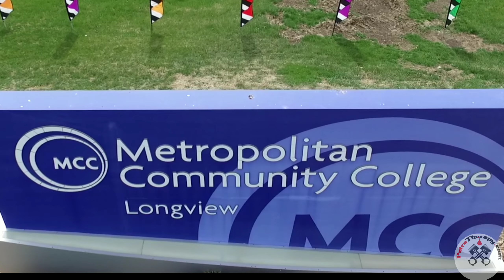Flights of Fancy Kite Festival 2018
Colorful kites decorate the skies and over 15 thousand people in attendance that day.
Giant kite show by Great American Kites and Events.